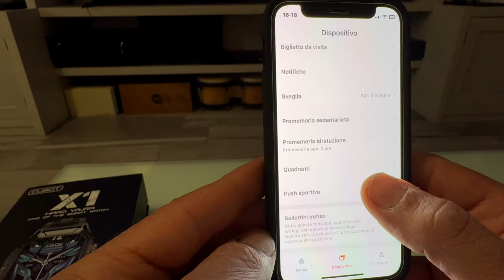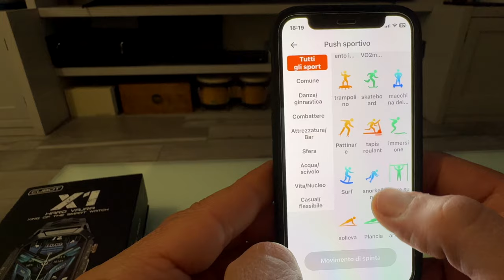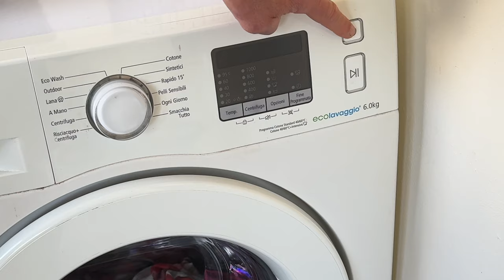CUBOT X1 - THE PREMIUM AND ECONOMIC RUGGED SMARTWATCH - FULL TEST